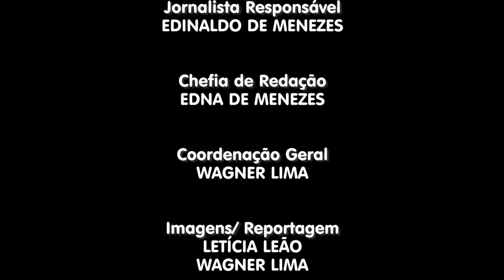Resumo Câmara de Ribeirão Pires de 14/02/2017